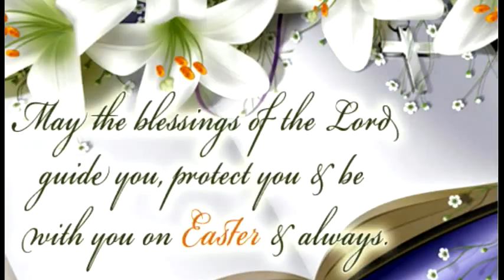Easter Home Tour 2017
We wish everyone a  Hop,hop,Happy Easter Season.

To see how we made the set of three Vintage inspired Easter eggs featured in this video,Please watch

Easter Home tour,Easter Decor,Easter decorating,Easter House tour